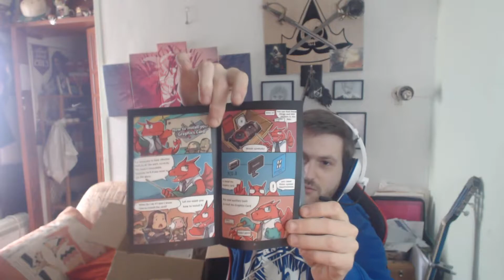UNBOXING DE COMPONENTES - Geforce GTX 1060 6gb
Os dejo con este multiunboxing de componentes para mi Pc. Actualmente, tras los cambios, tiene procesador intel core i5, tarjeta gráfica GTX 1060 de 6 gb, y 16 gb de Ram. Una auténtica máquina de jugar y grabar buenos vídeos.

Espero que os guste el vídeo. Vuestra opinión es muy importante así que no os cortéis a la hora de criticar y sugerir en los comentarios!

Música extraída de Buckie Music, propiedad de Buck Fernandez.